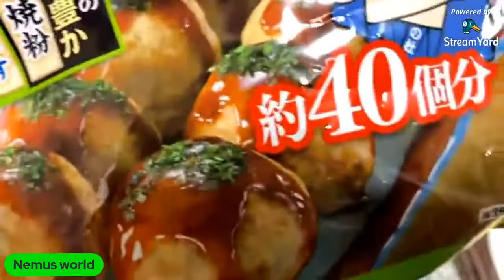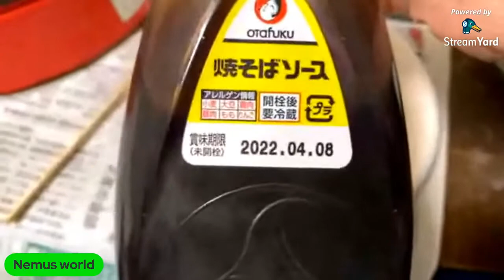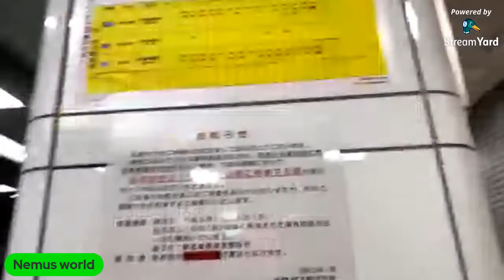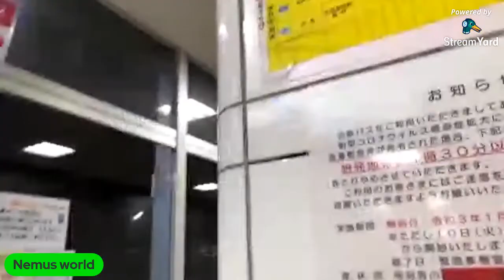Takoyaki at home with Aubrey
Homemade/instant takoyaki